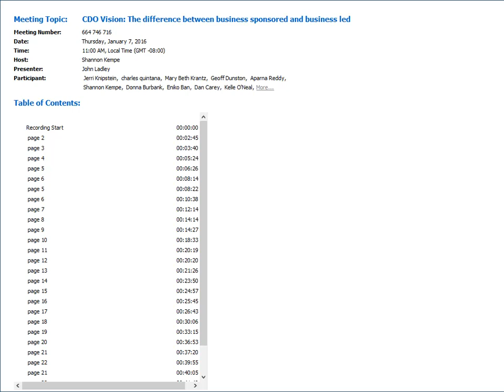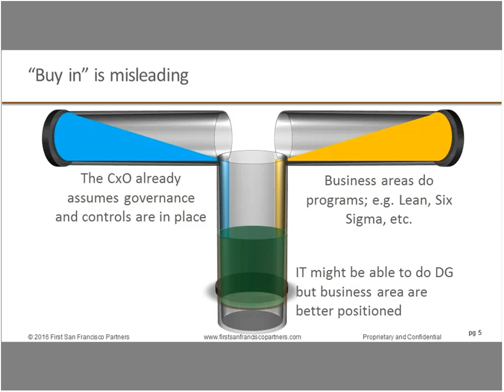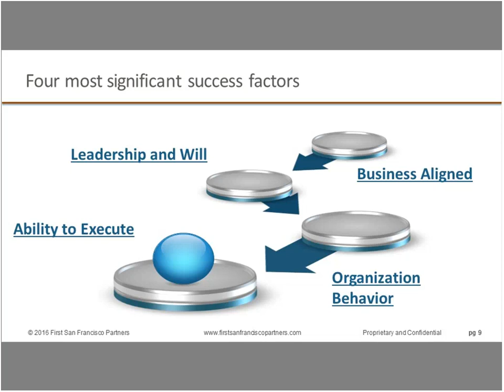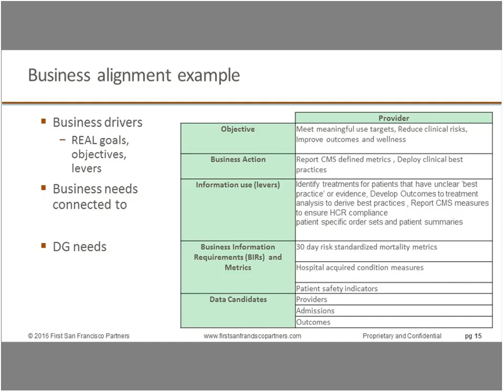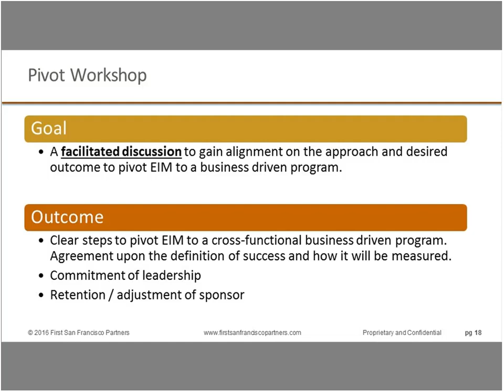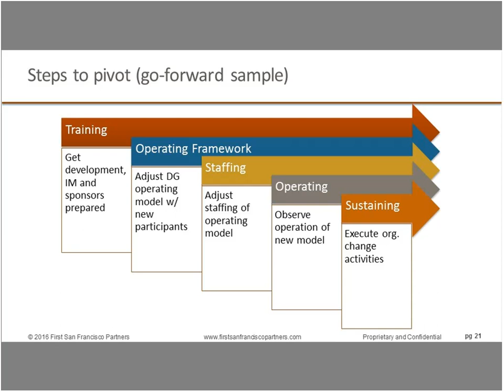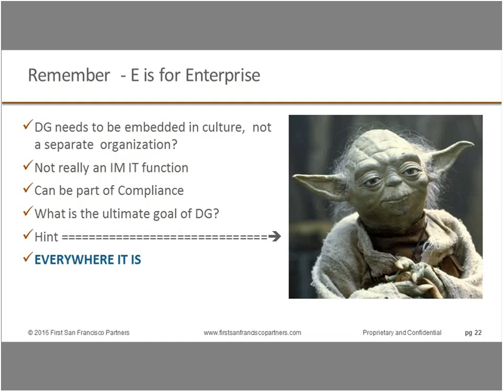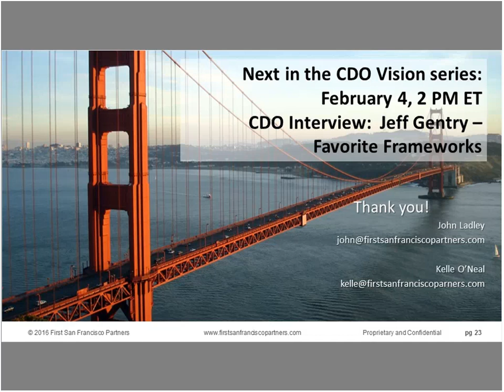CDO Vision The difference between business sponsored and business led 20160107 1900 1